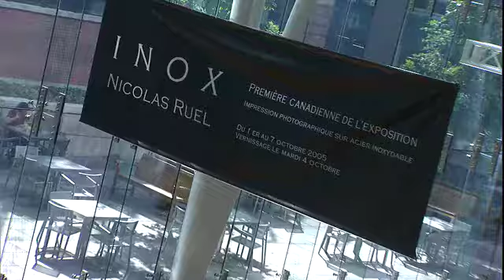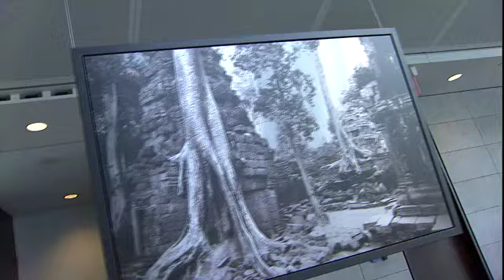NICOLAS RUEL INOX EXHIBITION - CDP MONTREAL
Launch of the Inox Project. Exhibition of large format photographs printed on stainless steel. The hall of the Caisse de dépôt et de placement du Québec, CDP, Montreal.
2005, 2 min. 50 sec.

Lancement du Projet Inox. Exposition de photographies imprimées grand format sur acier inoxydable. Parquet de la Caisse de dépôt et de placement du Québec, CDP, Montréal.
2005, 2 min. 50 sec.